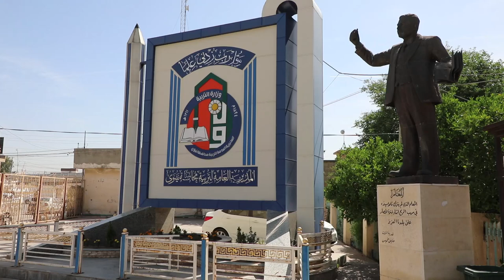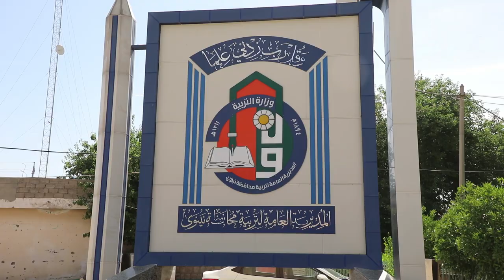عدسة_الإعلام التربوي تطلع على سير العمل في شعبة الاستعلامات ...